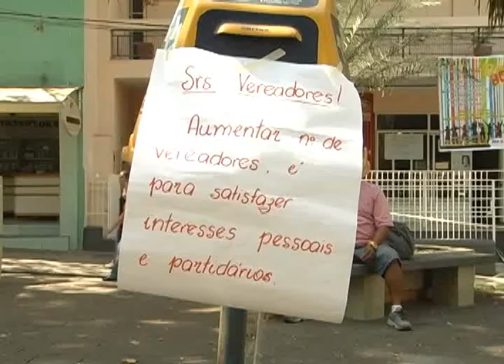Manifestação Aumento de Vereadores